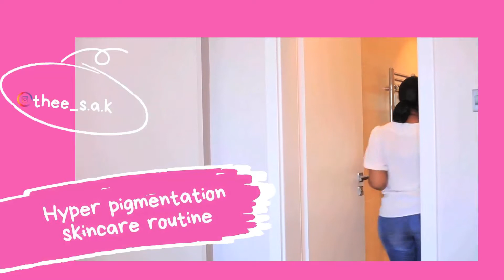Hyper pigmentation Skincare routine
Do you have uneven skin tone due to sun damage, acne scars etc then we have an evening skin care routine for you. Samantha has been our loyal customer and supporter from day 1 and she shows us how to tackle hyper pigmentation like a BOSS.

1. The face shop rice water bright light cleansing oil contains rice bran that naturally clarifies and brightens skin.

2. Follow it up with the foam cleanser to finish your double cleanse.

3. The Neogen dermalogy bio-peel gauze peeling lemon pads ( to be used once a week) gently exfoliates dead skin cells, excess sebum and impurities. They come soaked in Vitamin C rich serum formulated from various anti oxidant and vitamin rich natural ingredients.

4. The Acwell licorice ph balancing cleansing toner contains peony extract and a high concentration of licorice water-both natural brighteners. This toner is worth all the hype.

5. Klairs freshly juiced vitamin drop contains Vitamin C at a concentration of 5%. It is gentle enough for those with sensitive skin but strong enough to even out skin tone, brighten skin and fade pigmentation. When using vitamin serums, it does not mean the higher the concentration, the more effective the results.

6. Lastly the Cosrx ultimate nourishing rice overnight spa mask is enriched with more than 68% of rice extract. It also contains niacinamide which has a multitude of benefits including helping with hyper pigmentation.